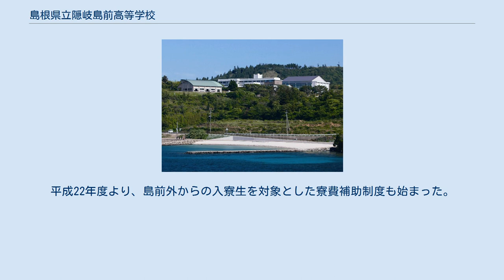島根県立隠岐島前高等学校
高校概観と周囲の風景 島根県立隠岐島前高等学校（しまねけんりつ おきどうぜんこうとうがっこう）は、海士町大字福井にある全日制普通科共学の公立高等学校。
 島根県の北60キロ、日本海に浮かぶ隠岐諸島の島前地域（西ノ島町、海士町、知夫村）では、家から通学できる唯一の高校である。
1学年1～2学級、全校生徒は180人程度。
 真理・理想・進取（真理に根ざし、理想を掲げ、新たなことに自ら進んで挑戦する）を校訓とする。
通称は「島前高」（どうぜんこう）。
 1955年に地域と一体となった国への働きかけを通じて特例を受け、全国で初めて全日制分校となる。
二代目校長の室崎美繁いわく、「僻遠の孤島島前から全国にその狼煙を挙げ国の法文を改正させた歴史ある全国唯一の高校である」。
 1965年には地域住民の地元負担で校舎を建て独立を果たした。
 レスリング部はレスリング専門の教師が顧問となっており、島根県の強化指定校にも選ばれる全国大会常連の強豪である。
 2008年より隠岐島前高校と島前三町村（西ノ島町、海士町、知夫村）の行政・議会・中学校・保護者・同窓会から構成される「隠岐島前高等学校の魅力化と永遠の発展の会」を発足し、島外からも生徒が集まる学校づくりを目指す「島前高校魅力化プロジェクト」を開始する。
 少子化による島前三町村の中学卒業者減少による廃校の危機に直面する中で、「島留学」をキャッチコピーとして2010年（平成22年）度から全国募集枠を設定して県外生受け入れを開始し、島根県ならびに中山間・離島地域での全国募集の先駆けとなる。
 島前高校の生徒増成功を受け、同県の公立高校では積極的な県外生受け入れを行っており、2017年現在で19校になり、2020年入試からは大田、浜田、益田といった県西部の都市部の高校の普通科・理数科まで県外生募集を拡大している。
 自宅から通学が困難な生徒のために、グラウンドをはさんで校舎の反対側に、鏡浦寮（けいほりょう）という寄宿舎（寮）がある。
平成5年に新築移転した。
56名（男子24名、女子32名）まで入寮可能で、各室冷暖房が完備されており、個人用学習室もある。
平成22年度より、島前外からの入寮生を対象とした寮費補助制度も始まった。
 ^ 日経スタイル（2017年2月5日）